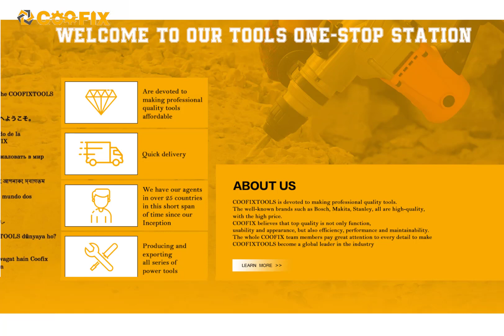Coofix tools brands, China famous tools manufacturer and exporter, garden tools & equipments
Coofix One-stop solution for hardware
COOFIXTOOLS producing and exporting all series of power tools. What we have4 power tools factories, more than 2,000 workers, QA/QC team with more than 70 staff, R&D department, Strict Management team ERP system ISO9001 Quality System.
Main product: angle grinder, impact drill, polisher, jig saw, cordless drill, rotary hammer, demolition hammer, cut off machine, miter saw; hand tools
Delivery time：30-40days
Sales volume: 200,000pcs/month
Adopting ERP system
Certification: CE/GS/EMC/ETL/UL;FFU